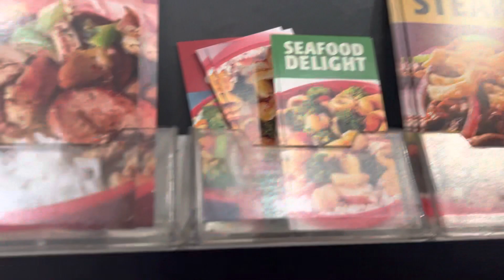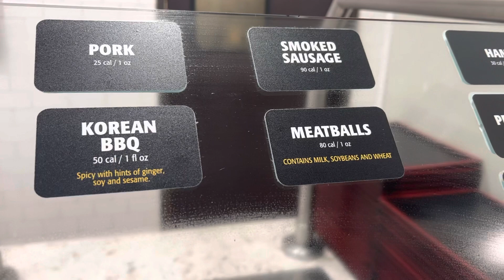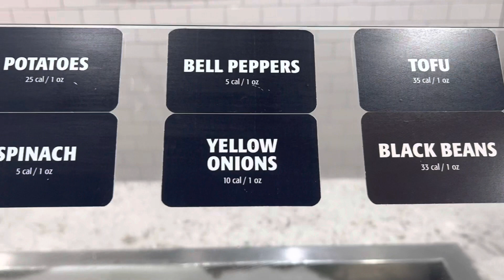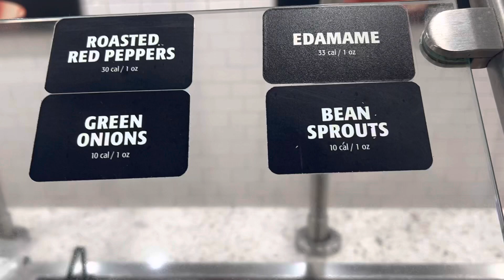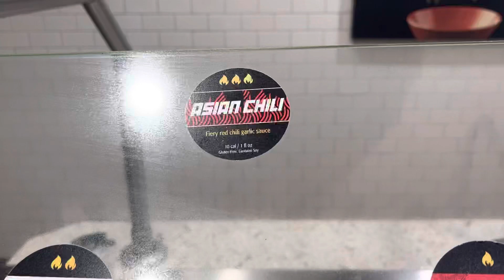My own recipe cooked in restaurant | Genghis Grill | Mongolian restaurant |Texas, USA